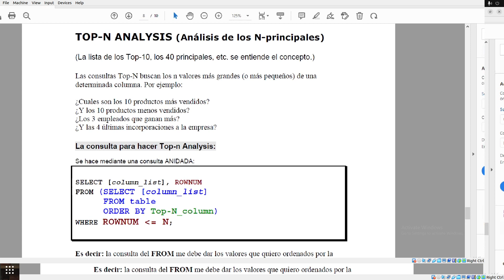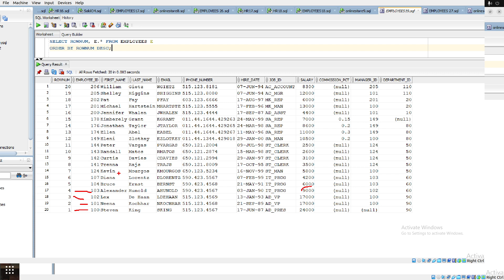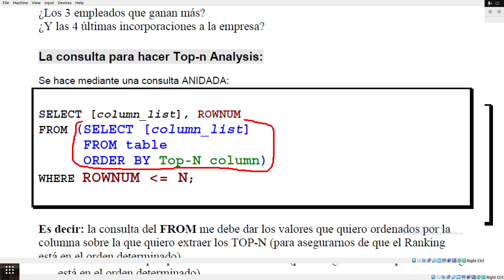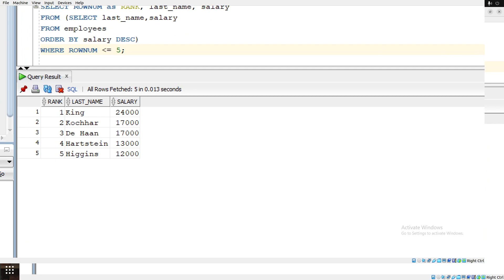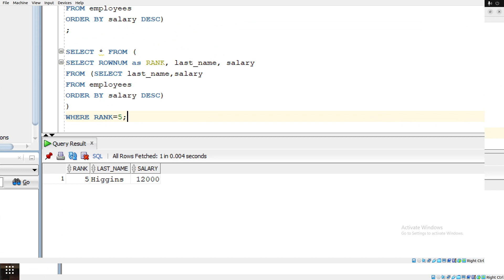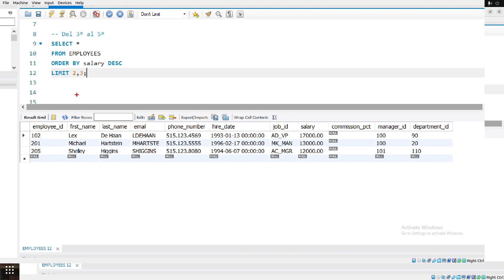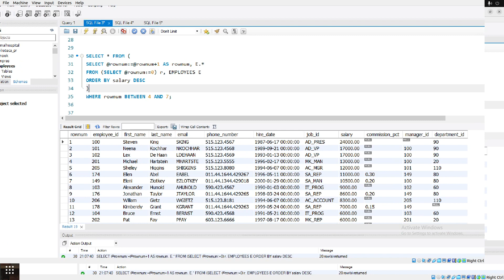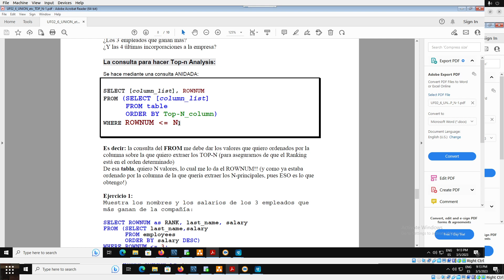Consultas SQL de TOP-N: Los N principales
Se explican las consultas SQL de tipo  TOP-N, o los N principales